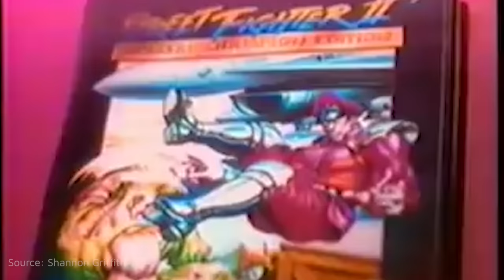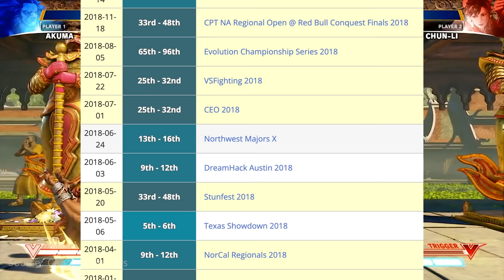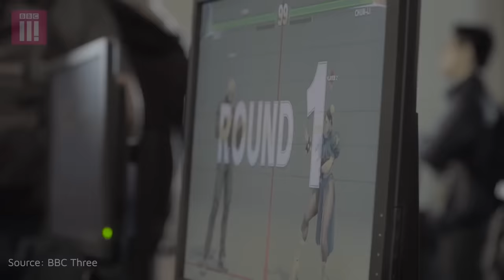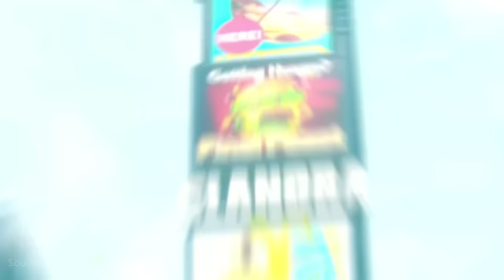This one NERF changed her career | Ricki Ortiz Documentary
Meet the indomitable Ricki Ortiz, a pivotal force in the FGC and a dedicated advocate for trans rights.

From the fiercely controlled kicks of Chun Li — to the innovative mindscape of Evil Geniuses — Ricki's journey is a compelling narrative of robust resilience and powerful representation.

Embark on an explorative voyage through the many chapters of Ricki’s life in an exclusive interview, navigating through the meta shifts of both the gaming world and her own personal growth.

Ricki stands as a radiant beacon in the FGC, guiding the way toward a future where everyone can LIVEPROUD and LIVEEVIL in the esports arena and beyond.

🕹️Highlights:
00:00 - 00:39  Intro
00:50 - 01:50  Who is Ricki?
01:52 - 02:35  First Time Playing A Street Fighter Game
02:36 - 06:36  Competitive Journey
06:37 - 07:38  Rufus Era
07:39 - 10:22  Ricki's Golden Age - Capcom Cup
10:23 - 11:45  SF5 - Chun Li Nerfs
11:46 - 15:27  Career Pivot